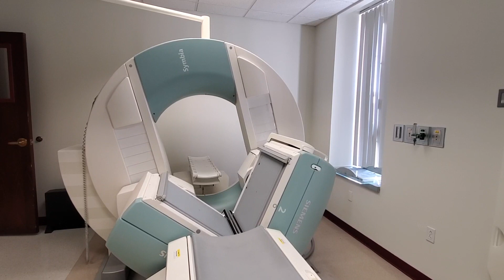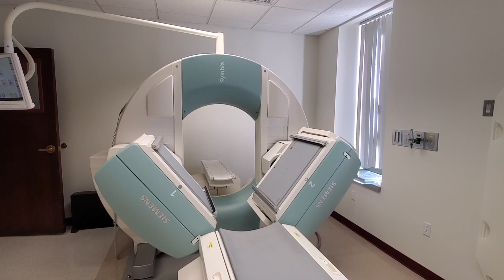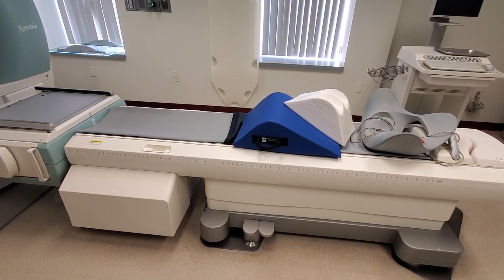Siemens Symbia S functionality video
This video shows the functionality of a Siemens Symbia S.